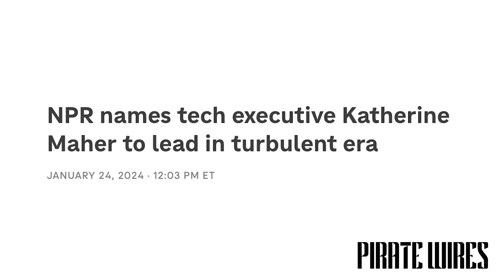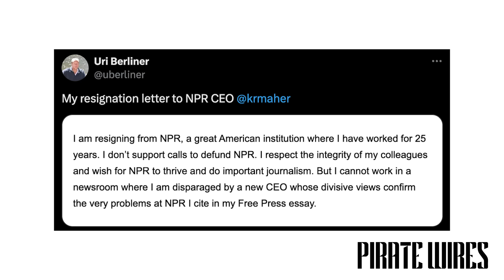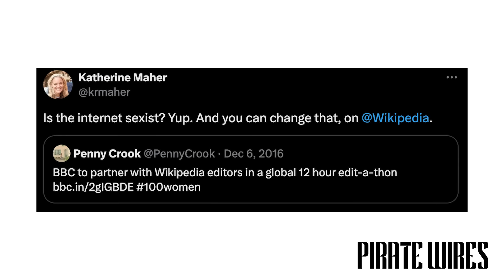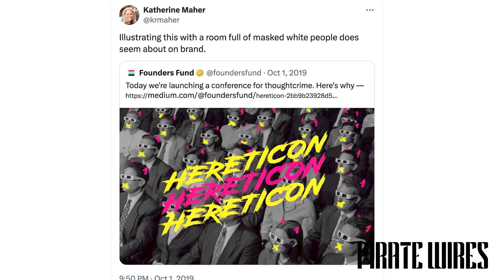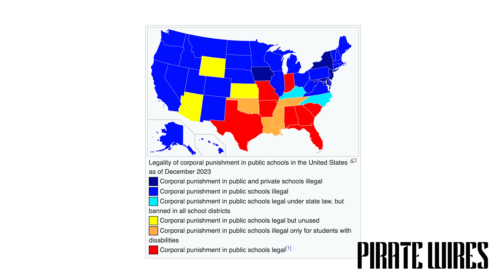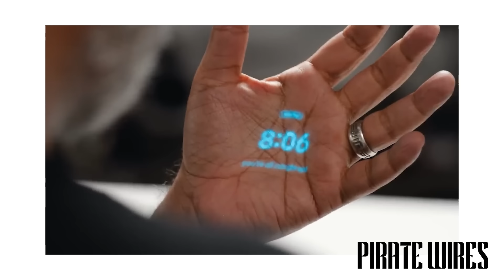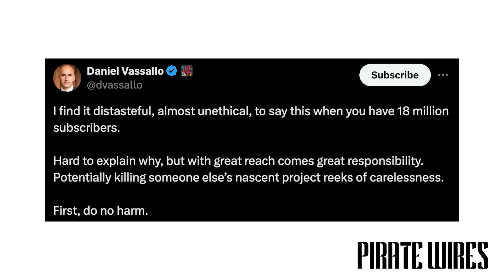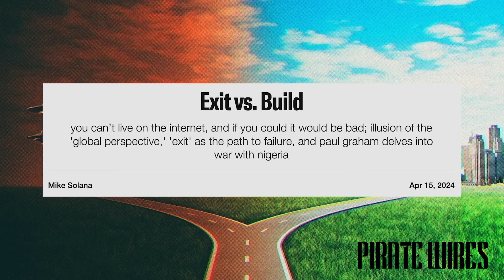Defund NPR, How To Handle Bridge Protestors, & Humane AI's Disaster Release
EPISODE #49: Welcome Back To The Pod! This week we're talking about NPR's new CEO hire, who can only be described as an NPC Leftist.The question though, why should our tax money go towards this organization? We then get into Solana's solution for dealing with protestors that are disrupting our daily lives on the bridges and at the airports. Next up, the first major AI hardware was released to scathing reviews. The Humane AI Pin was torn apart by the biggest reviewers in tech such as Marques Brownlee. Is it ok the rip founders trying to build? Or should we be cheering them on? Finally, the globalism takeover; a breakdown of Solana's piece "Exit vs. Build".

Featuring Mike Solana, Brandon Gorrell, River Page, Sanjana Friedman

TIMESTAMPS:

0:00 - Welcome Back To The Pod! Like & Subscribe
1:00 - Defund NPR - Crazy New CEO Hire CEO Katherine Maher
19:00 - Bring Back Flogging - Yay-Hamas Protests Close Down Bridges & Invade Google
40:00 - AI Disaster - Humane AI Pin Gets Scorched By Reviewers - Fierce Debate Breaks Out
51:20 - Exit Vs. Built
1:05:00 - Thanks For Watching! Tell Your Friends! Like & Subscribe